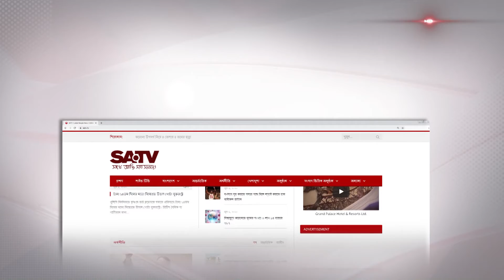জাল জুডিশিয়াল ও নন জুডিশিয়াল স্ট্যাম্প তৈরির চক্রের মূলহোতাসহ ৪ জন গ্রেফতার